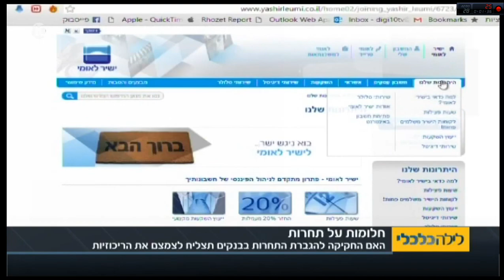לילה כלכלי: הרפורמה המפוספסת בבנקים - 25.8.16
ברק גונן מקבוצת צדק פיננסי, בראיון ללילה כלכלי על מסמוס מסקנות ועדת שטרום.